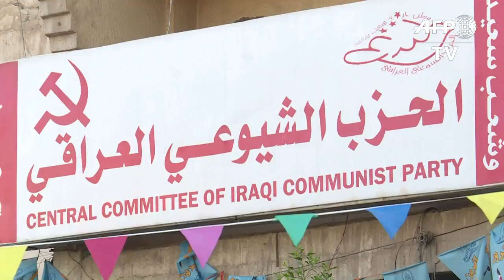Twin explosions target Iraq communist party HQ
Day breaks at the headquarters of the Iraqi Communist Party in Baghdad, where two bombs exploded late Friday, in the first attack targeting a political party in the Iraqi capital since the campaign for legislative elections started in mid-April. IMAGES